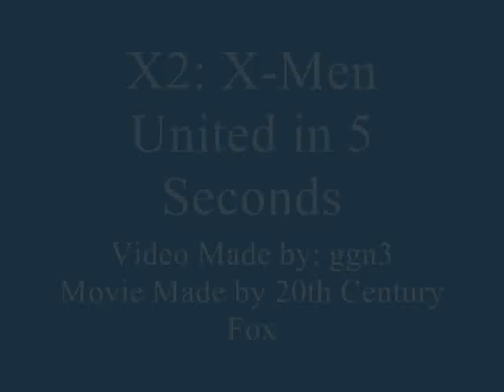X2: X Men United in 5 Seconds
All you need to know about the second X-Men movie with Hugh Jackman (Wolverine) and Patrick Stewart (Professor X) in 5 seconds.